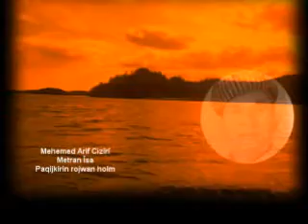Mehemed Arif Cizîrî Metran Îsa